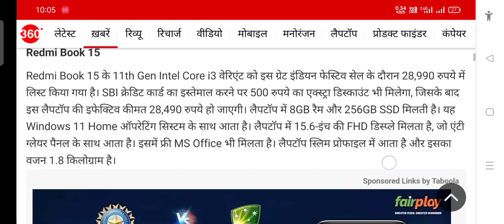offer Amazon great Indian sale started